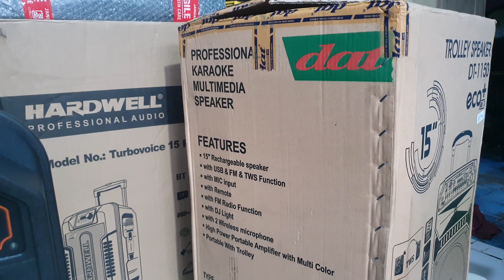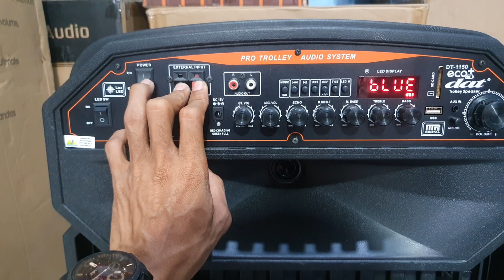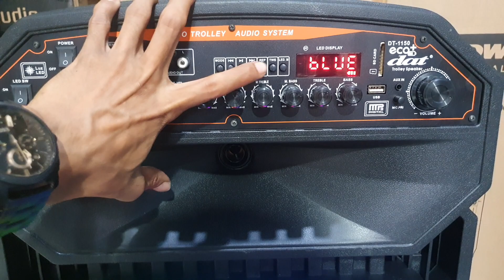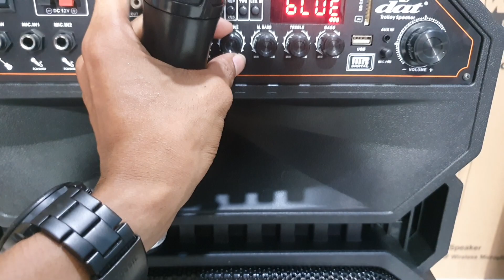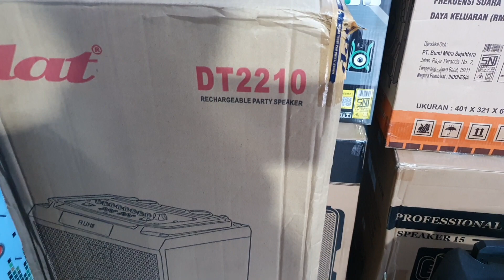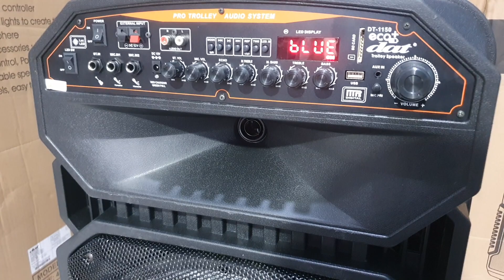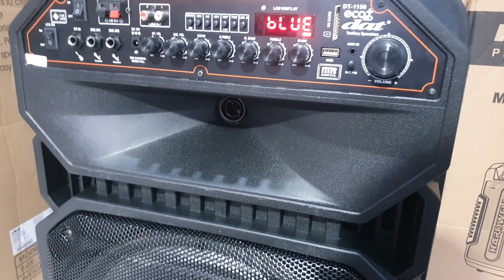Versi Baru Speaker 15 Inch DAT DT 1150 Eco+ Suaranya Power Full Mantul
ALAMAT TOKO UTAMA KAMI
Di pulogadung Jakarta Timur
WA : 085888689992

TOKO AREA JAKARTA
UNTUK ORDER BY ONLINE
SHOPEE JAKARTA : FAHRI ELEKTRO
TOKOPEDIA : Lk-elektronik
Bukalapak : Fahri elektro

TOKO CABANG JAWA TIMUR SURABAYA
JL. Sidotopo Sekolahan Gg 1 No 5 Kec. Semampir
TOKO ONLINE Area Surabaya
Shopee / Tokopedia
Indahstore98